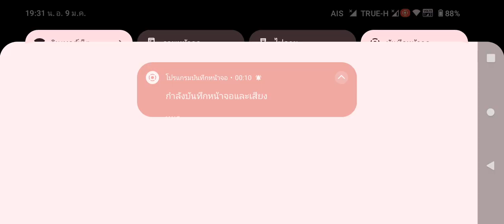31 kill เป็นยอดที่ๆๆ มือหน้ามีพลังเนอะขยับจะได้สวยๆๆ